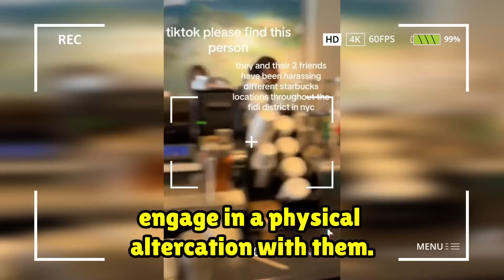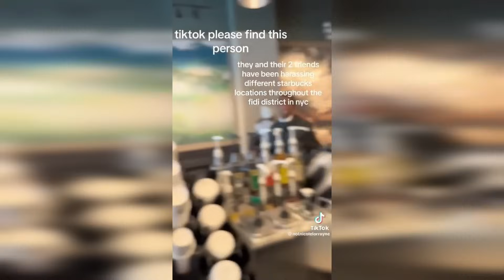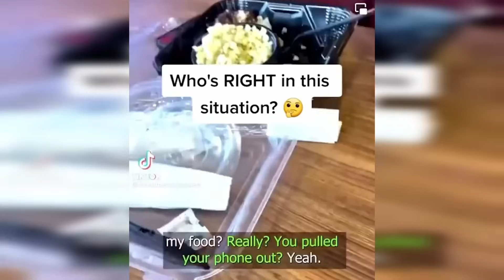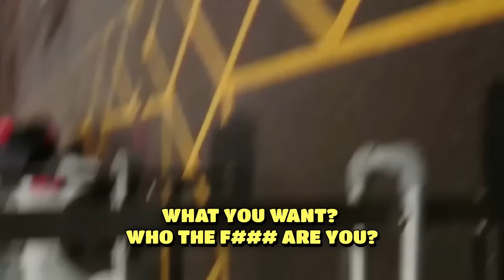When a Karen Gets Tased.. (INSTANT KARMA)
Glad to have you back for another round of unhinged karens in the wild!